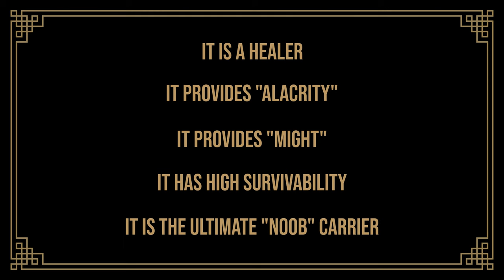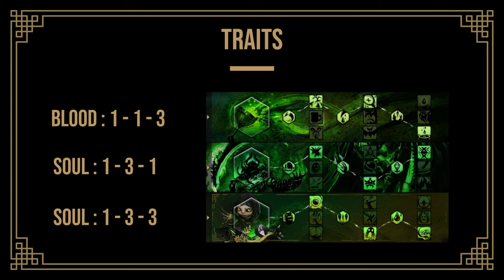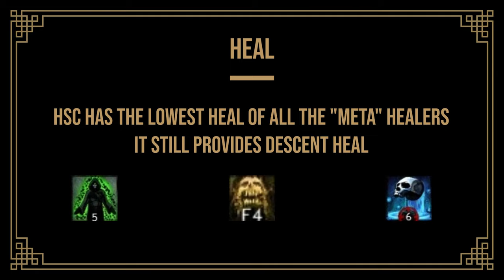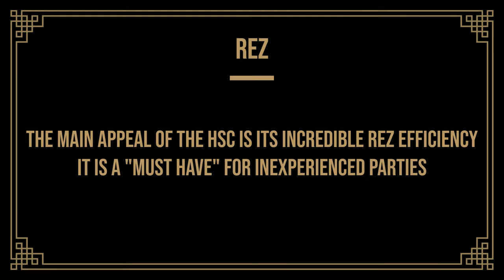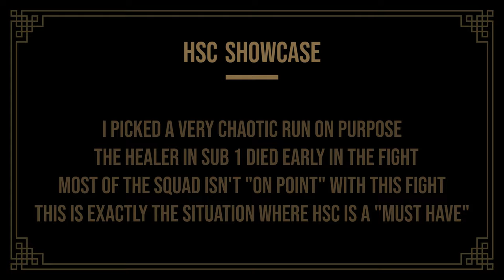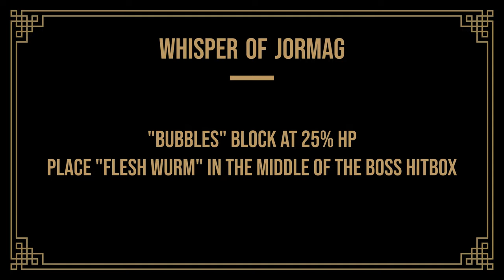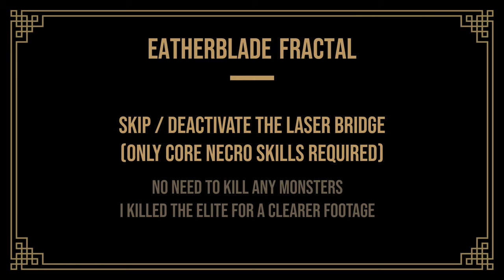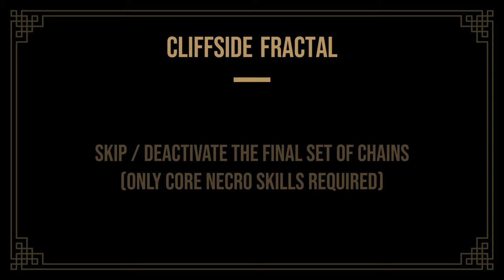GW2 - A noob's guide to : Heal Alacrity Scourge (Hsc)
Fifth episode of "A noob's guide to" which focus on Heal Alacrity Scourge (Hsc)
It contains basic information as to how to create and equipped your character followed with a presentation of the class skills.
Several gameplay loop are then presented and demonstrated in an actual fight (Strike - Boneskinner).
The final part of the video shows some tricks that can make your life (and the life of your party) easier.

0:00 start
0:12 introduction
0:41 gear
1:23 traits
2:10 weapons skills
3:53 shroud skills
6:16 utility skills
8:47 gameplay/role
10:41 tips
12:09 fight showcase
16:23 tricks

The background music is "Dayless Nights" from "PGN music"